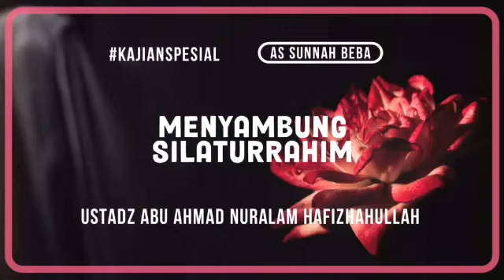Menyambung Silaturrahim - Ustadz Abu Ahmad Nuralam Hafizhahullah | Kajian Salaf Kab Gowa